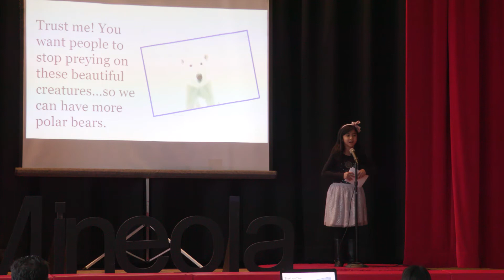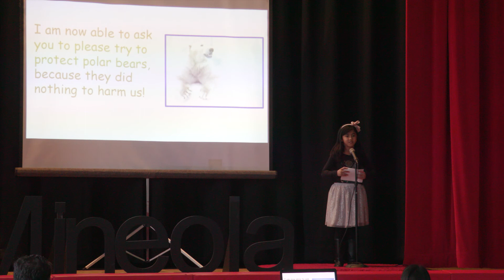TEDxJacksonAve: Endangered Polar Bears by Sophia Gonzales